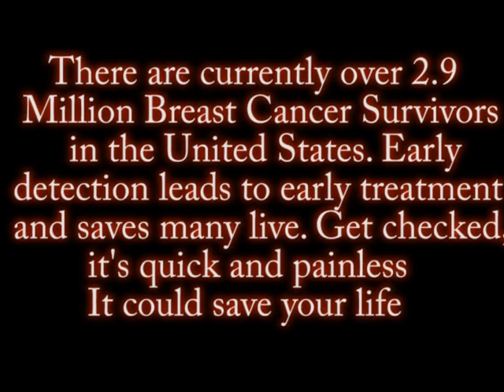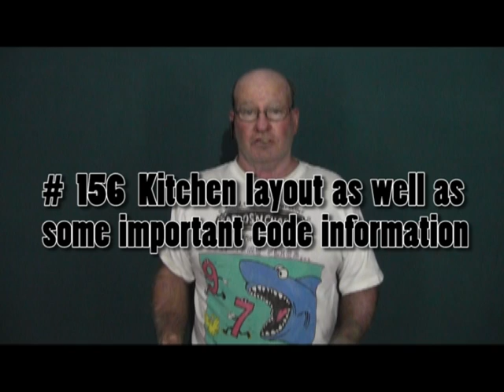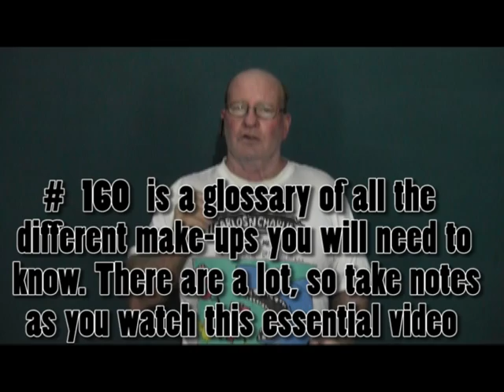NEC code on new house wiring. #1 J # 1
This is the first of twelve videos on how to wire a house. It is a short directory to save you time and you can find the perfect video for your needs. # 150 in series.